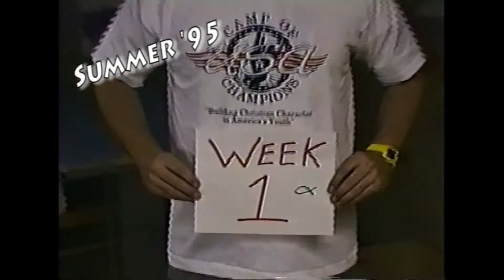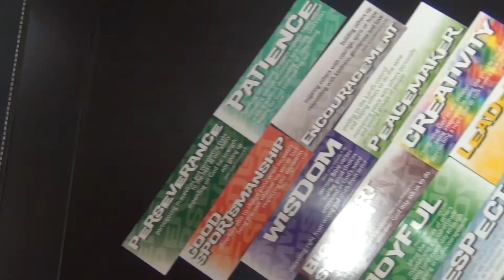Parent Promo Video '14